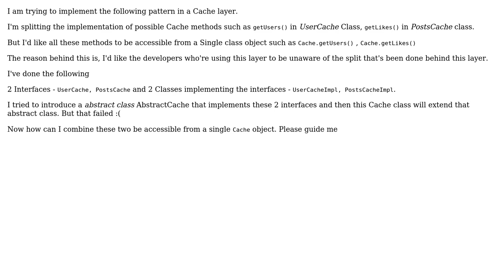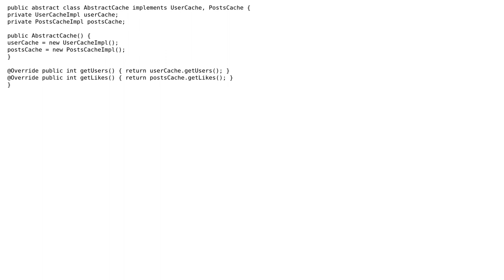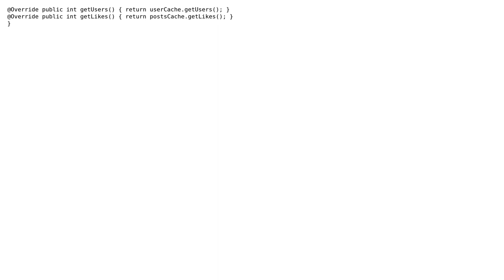Software Engineering: Access methods from two interfaces's implementation in a Class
With thanks & praise to God, and with thanks to the many people who have made this project possible! | Content (except music & images) licensed under CC BY-SA | Music | Images & others | With thanks to user Philip Kendall user Magesh Kumaar and the Stack Exchange Network Trademarks are property of their respective owners. You are responsible for your own actions.